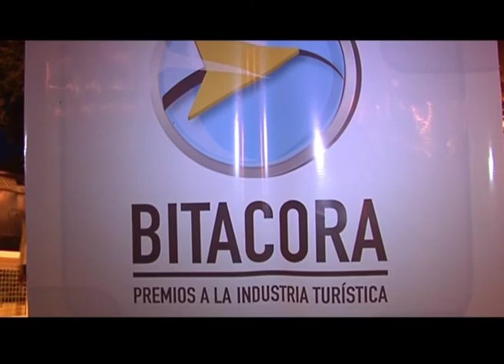TVArg - BITACORA PREMIOS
Turismo Visión Argentina estuvo presente en la Entrega de Premios Bitacora.